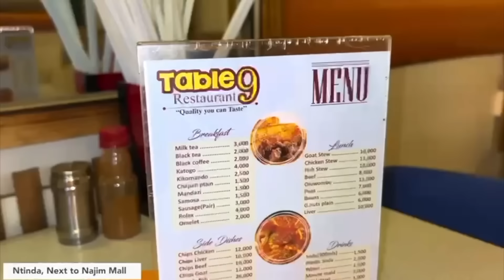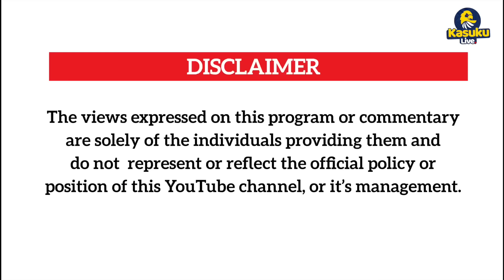Kazibwe Kapo alabudde ba blogger ku bya Tamale Mirundi...move slowly